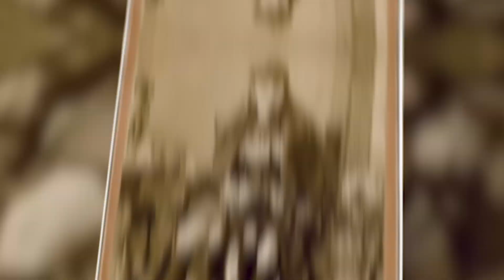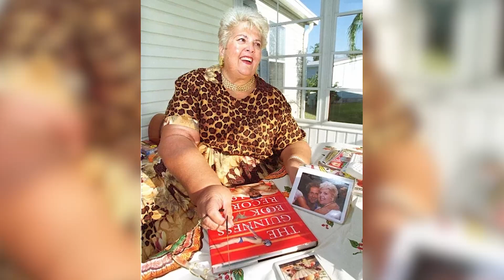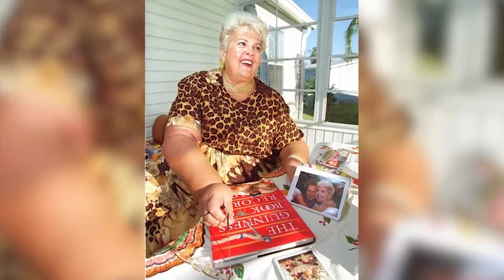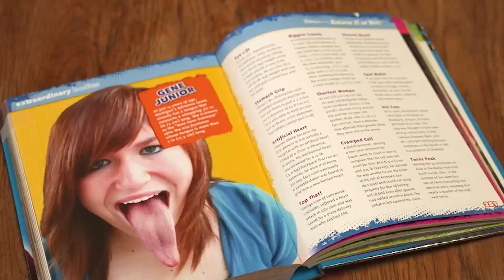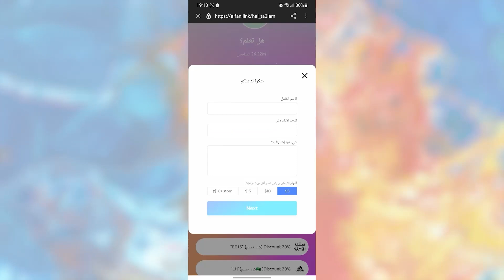10 فتيات غير عاديات يصعب تصديق وجودهن بالفعل !!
مرحبا اصدقائي فى فيديو جديد.. فى الدقائق القليلة القادمة سنعرض لكم 10 فتيات يصعب تصديق وجودهن فاذا كنت تريد معرفة التفاصيل تابع الفيديو الى النهاية ولا تنسى ان تكتب لنا فى التعليقات رأيك فى الفيديو والاشتراك فى القناة.